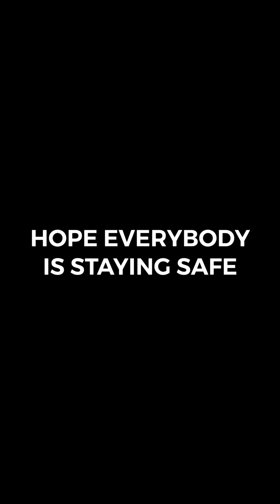Tatiana Manaois | QUARANTINE EP.2